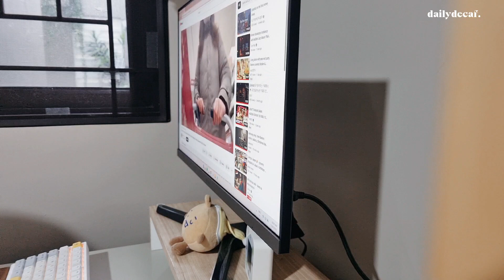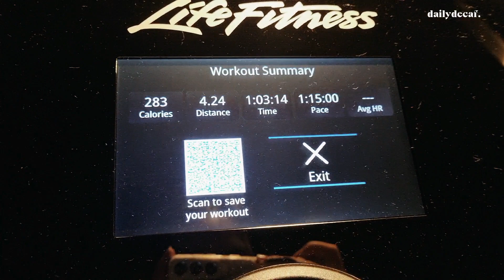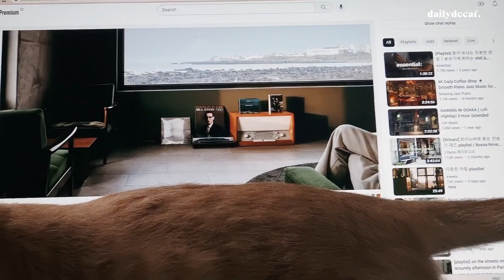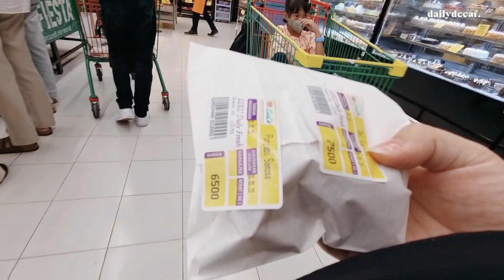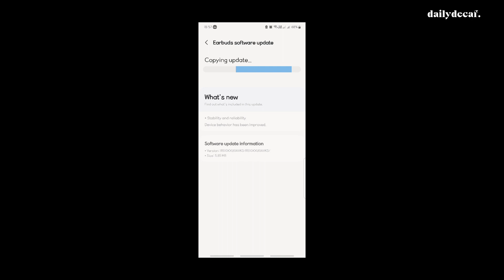2023 eps 1 | new year vlog ✨️ ready for the new chapter ♡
re-upload because i forgot the bgm. lol

I lob you all

weekly vlog